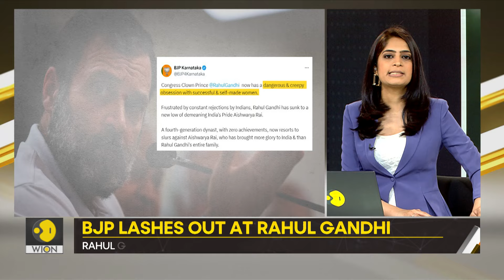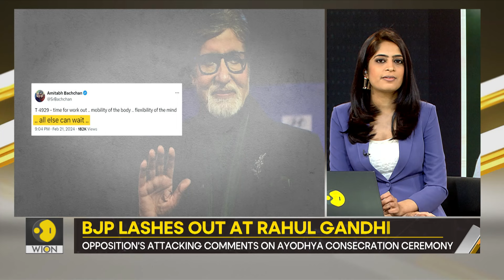Gravitas | Rahul Gandhi's remarks on Aishwarya Rai, Amitabh Bachchan trigger row | WION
A huge row has erupted over congress leader Rahul Gandhi's remarks on Amitabh Bachchan and Aishwarya Rai Bachchan. Molly Gambhir tells you more.